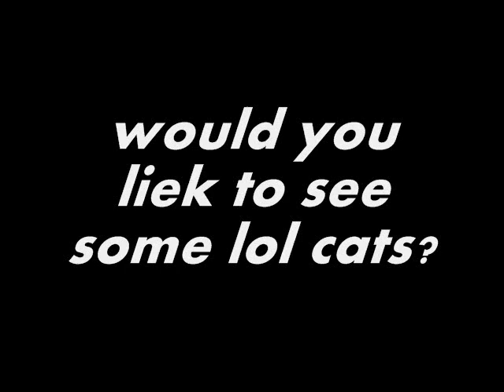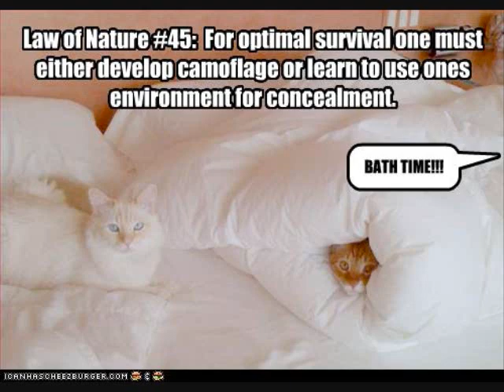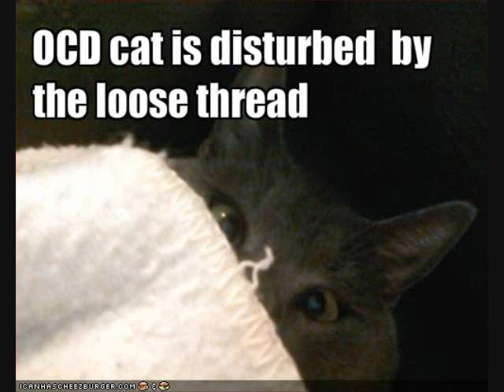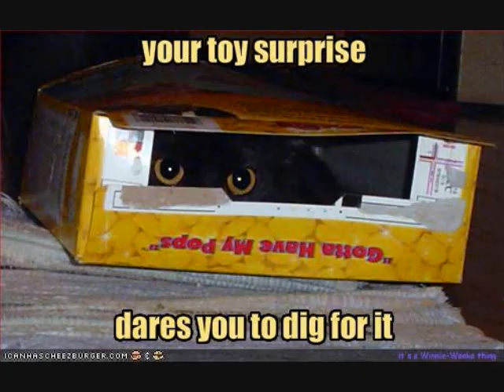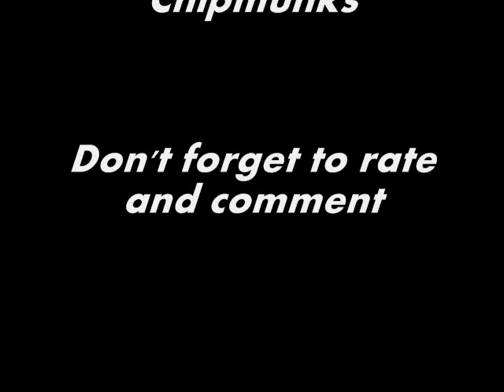Some of the best Lol Cats!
Like the title says! I have a lot more where that came from but I thought about eight minutes would cover a lot of lolage! XD   So yeah songs are listed in the back and the pictures are from

The other lols are also from

Failblog XD